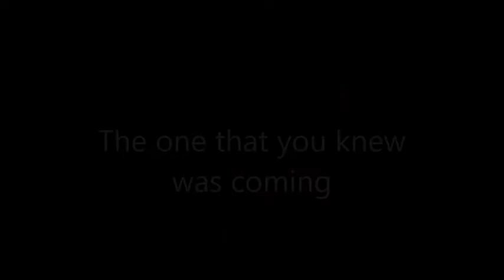Epic Sax Trailer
Yep it's the instrumental of Careless Whisper XD

And again Idk about you but this is meme worthy. In a good way ^^